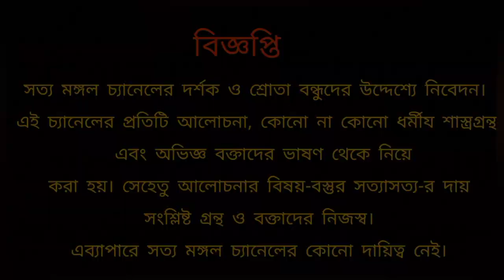প্রারব্ধ কর্ম সম্পর্কে এক অসাধারণ ব্যাখ্যা করলেন শ্রীরামকৃষ্ণ ও মা সারদা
লেখক: শিক্ষক কৌশিক মন্ডল
আবহ সঙ্গীত পরিবেশনায়: শ্রদ্ধেয়া সোমা সেন

  মানুষের সঞ্চিত কর্মকেই প্রারব্ধ কর্ম বলা হয় বর্তমান জন্মে। অর্থাৎ আমরা যে কর্মেরফল ভোগ করি তাকেই প্রারব্ধ কর্ম বলে। অর্থাৎ সঞ্চিত কর্মই বর্তমান জন্মে প্রারব্ধ নাম ধারন করে। প্রারব্ধের ভোগ ভুগতে হবেই সকলকেই । কিন্তু এর থেকে মুক্তির উপায় কি আছে? তাই নিয়েই এই ভিডিও। এখানে বিশেষ ভাবে উল্লেখযোগ্য শ্রীরামকৃষ্ণ ও মা সারদার এক অসাধারণ যুক্তি ব্যাখ্যা।